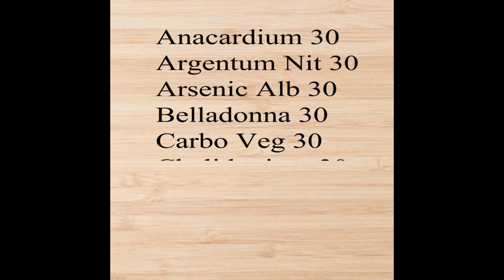Gastric Problems And Solutions | meday K msail ka hal | Dr Abdullah Yamin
gas,  flatulence,  hyperacidity, heart burn , dyspepsia etc.
all gastric problems one solution home remedy